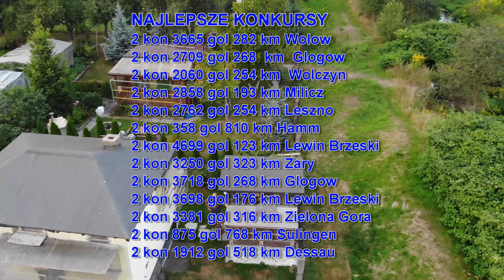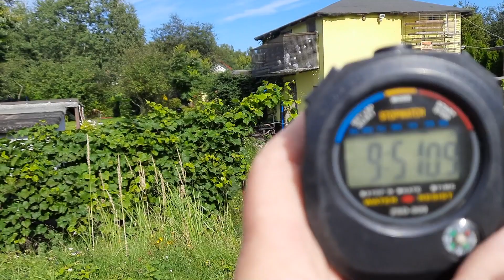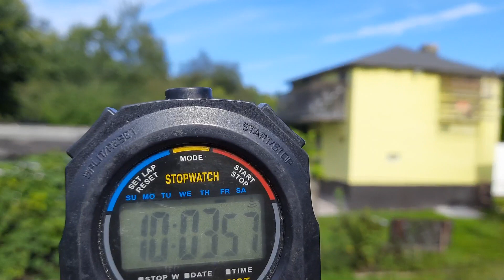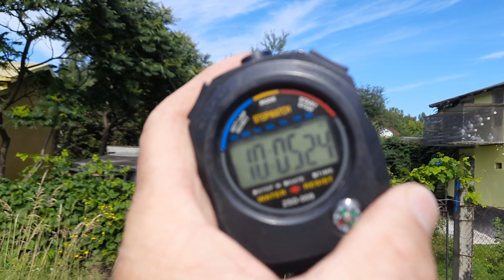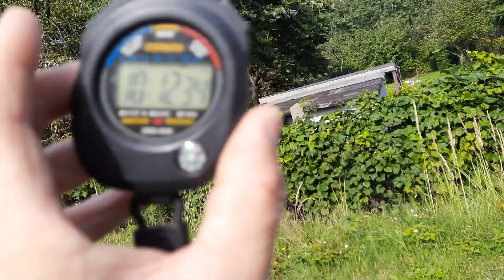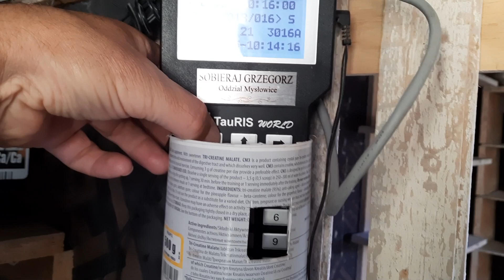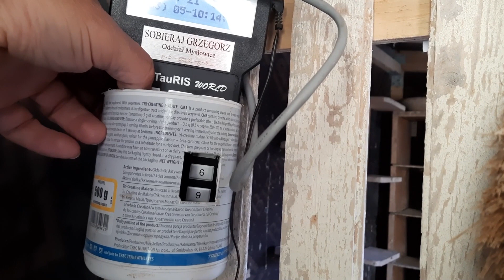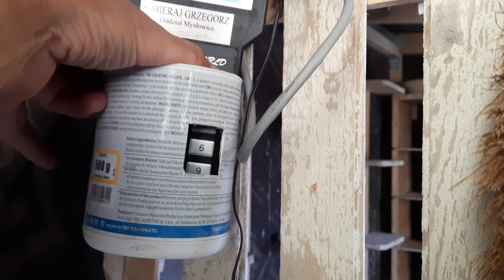gołebie pocztowe 2021 lot nr.3.Rawicz 57/46 kon.poz. ll